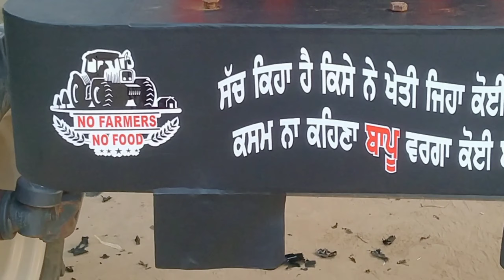Swaraj 960 Fe full review | features and 5 star tractor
Swaraj 960 FE tractor review video. Swaraj 960 fe full wrapping video, features and other specifications. Swaraj 960 fe famous tractor. Swaraj 960 powerfull tractor.

1 Swaraj 960 fe
2 Swaraj 960 fe full review
3 Swaraj 960 fe wrapping video
4 Swaraj 960 fe video
5 Swaraj 960 FE tractor
6 Swaraj 960 FE full video
7 Swaraj 960